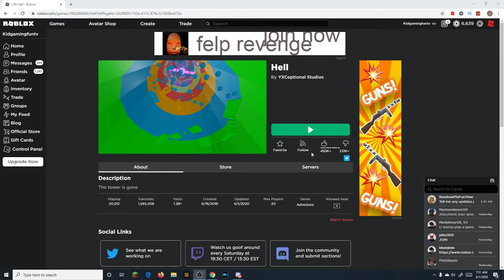Heck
The tower is gone